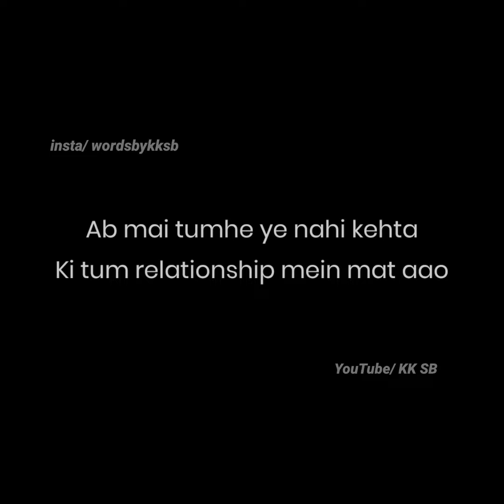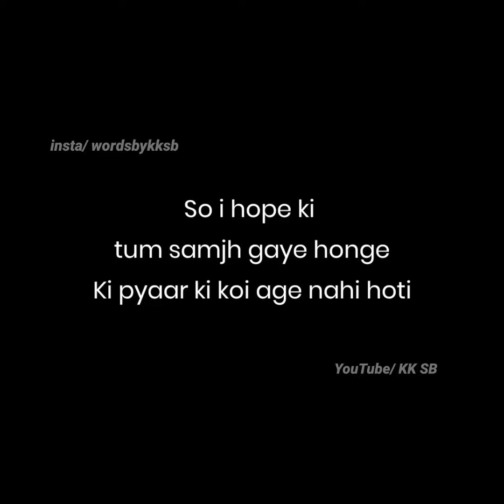Pyaar Ki Age Kya Hai..? | Teenage Relationships | Relationship Advice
❦Topics Covered -

1. Hindi poetry for teenagers
2. Relationship advice
3. advice for teenage boys
4. Advice for teenagers
5. advice for teenage girls